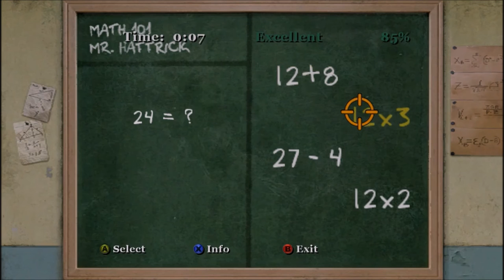[DETONADO] Bully Scholarship Edition - Matemática I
Pode trabalhar seu raciocínio lógico se quiser passar!

GOSTOU? DEIXA AQUELE LIKE MAROTO PRA AJUDAR!
DEIXA TAMBÉM AQUELE COMENTÁRIO, DICAS, SUGESTÕES E CRÍTICAS!